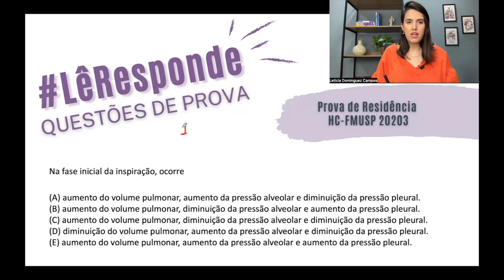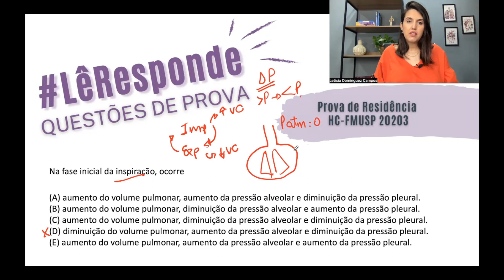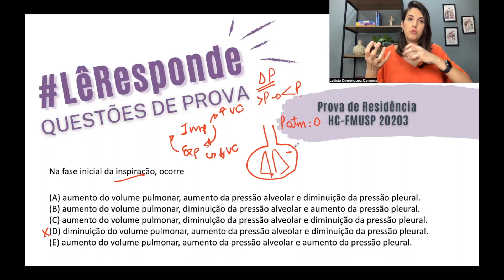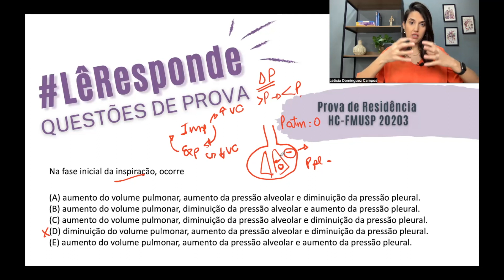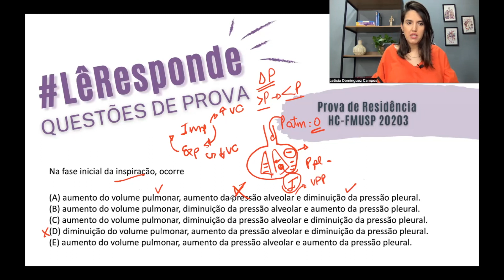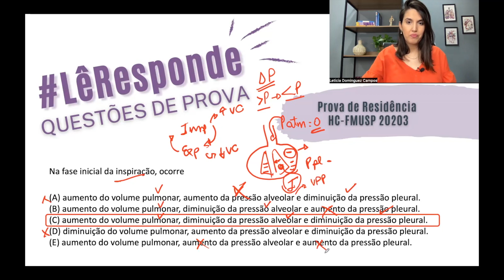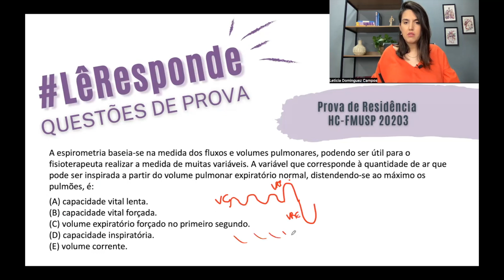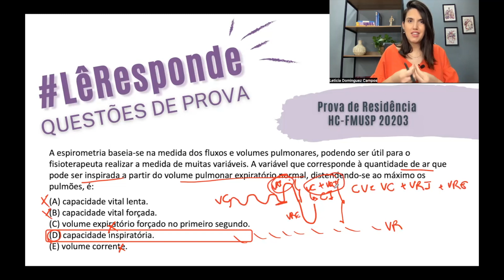LêResponde 19: questões da Residência Multiprofissional do HC-FMUSP 2023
LêResponde é o quadro quinzenal do canal em que comento questões de provas (provas de residência, de título, de concursos), para te ajudar a estudar!
Neste vídeo trago questões sobre fisiologia do sistema respiratório da prova de Residência do HC-FMUSP 2023, área de atuação Fisioterapia. Bora revisar?

Gostou? Siga, Curta e Compartilhe!

➤  Você encontra mais conteúdo no Instagram @leticiacamposfisioterapia